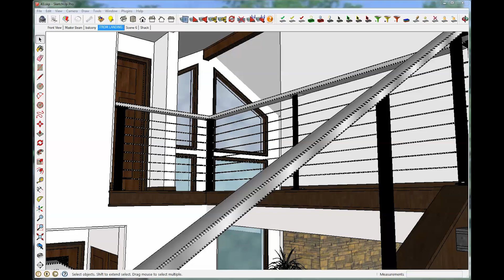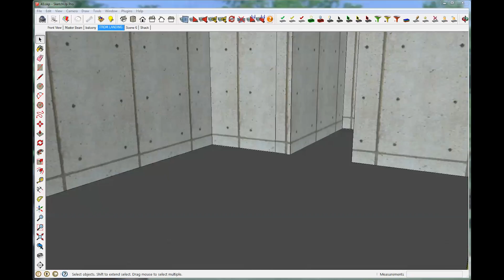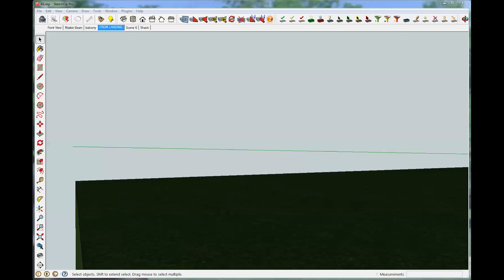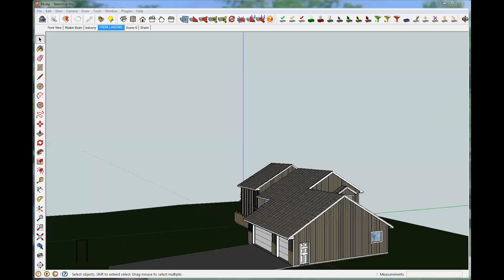3Dconnexion Space Pilot Pro (week 2)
This is the followup I promised after using Space Pilot Pro for a few days (2 weeks to be exact). Navigation is easy but learning (forcing myself) to use the buttons is a challenge.